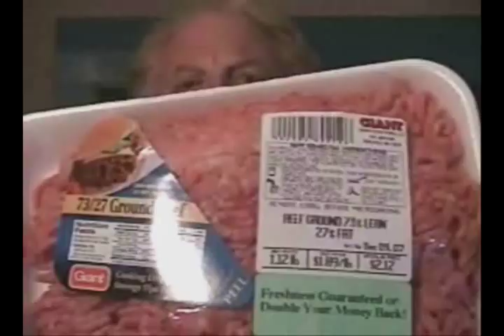THE SmokinGuitarPlayer AUDITIONS FOR BARBECUE PITMASTERS SERIES TV SHOW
The Barbecue Pitmasters Series was looking for Competition Teams to be a part of Series III of the TV show this coming season. This series usually airs on Discovery, TLC, Versus ..those types of channels and the past 2 series were pretty popular. The producers said "show us your skills and your urge to win" and finished by saying...  "more than anything, the personality of the head cook is most important" .  So I took clips from some of our previous videos, and submitted this video. I figured the other teams would submit  "normal" audition tapes so I figured I'd send them something a little (OK a LOT) different. Anyway ..enjoy ... This is our first video that showcases the new dog (and team member), Lilly "The SmokinRetriever" !

We hope you enjoy this and maybe you'll see the SmokinGuitarPlayer on TV this year.